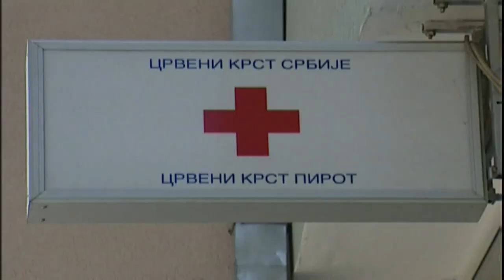CRVENI KRST PIROT OVE GODINE OBELEŽAVA 146 GODINA RADA